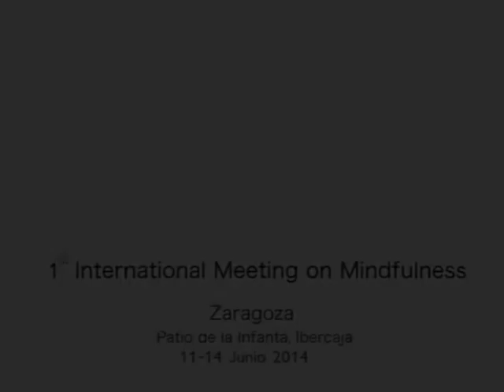Acto inaugural I International Meeting on Mindfulness Zaragoza, 2014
I International Meeting on Mindfulness. Zaragoza del 11 al 14 de junio de 2014. Se celebró en la Patio de la Infanta de Ibercaja. Participan en el acto inaugural El Rector Magnífico de la Universidad de Zaragoza, Angel Lanas, Director científico del Instituto De Investigación de Salud de Aragón, Carlos Mur de Viu, Director Gerente del Instituto Psiquiátrico José Germain (Leganés), Javier García Campayo, Director de este Congreso, Psiquiatra del Hospital Miguel Servet de Zaragoza. Modera Elena Allué, Directora General de Turismo del Gobierno de Aragón.